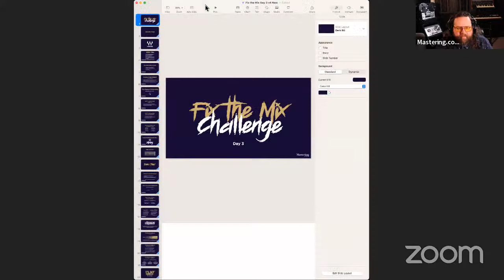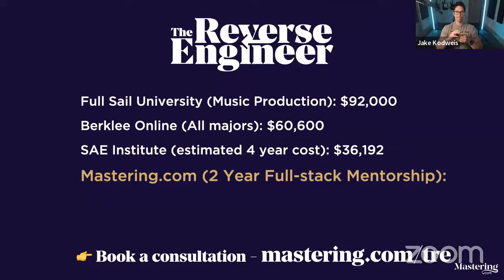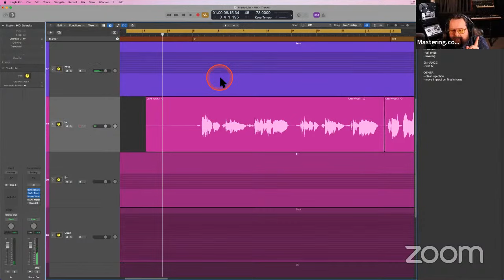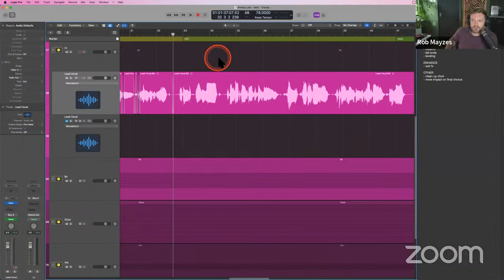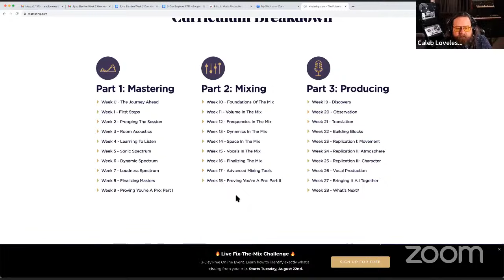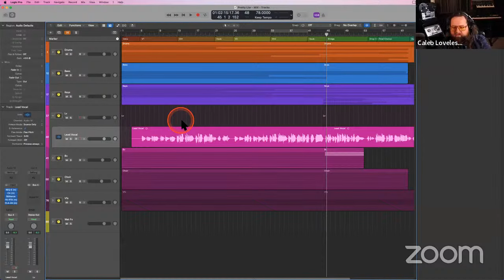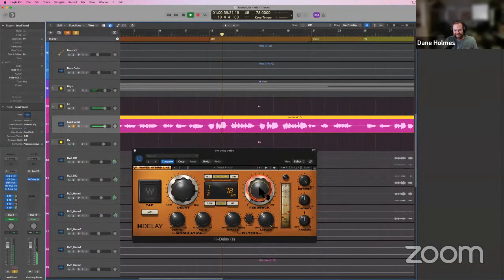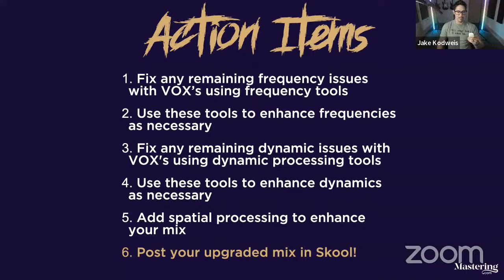Fix-The-Mix Challenge (Day 3 - August 2023)